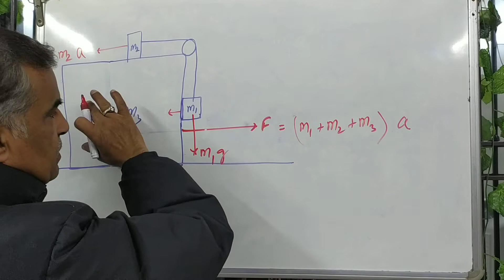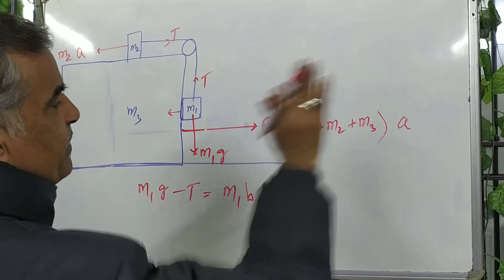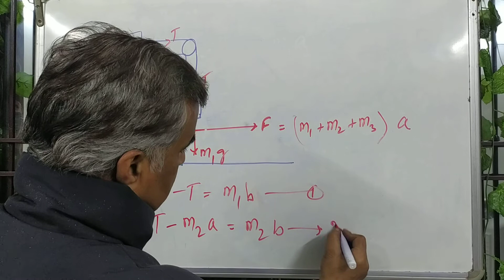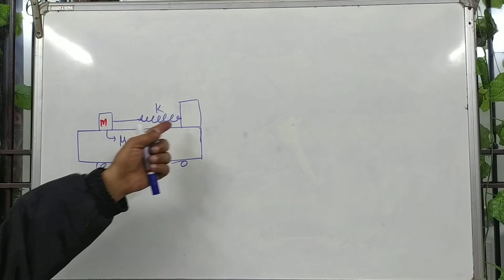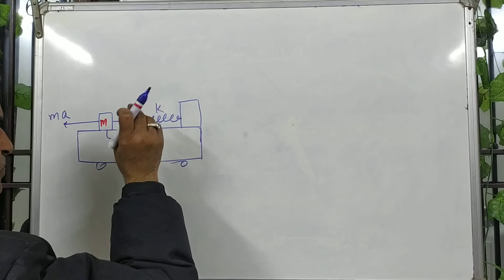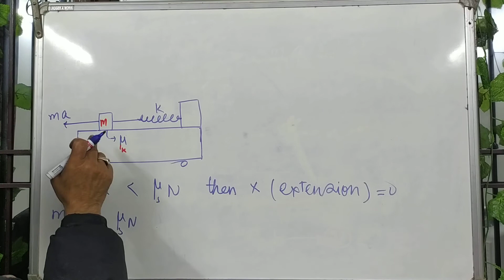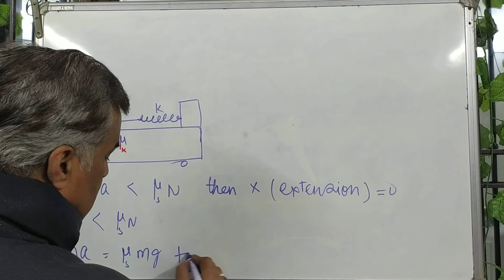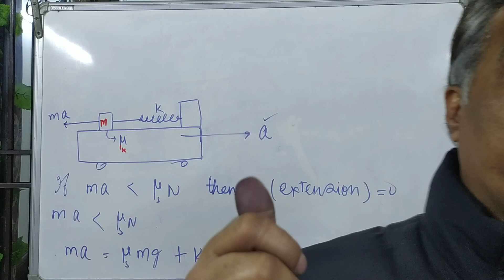7. Laws of Motion Pseudo Force Numerical Analysis XI NEET JEE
I want to provide my 30 years experienced true knowledge to the students so that topics become very very simple and interesting.

I wish you happy prosperous and healthy cheerful life.

Be happy.